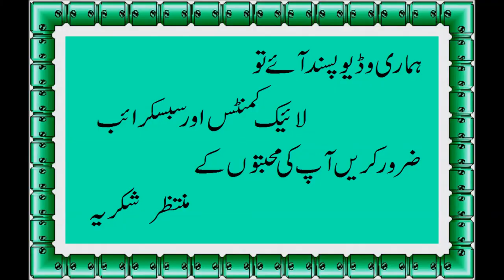RICE KHEER RECIPE (CHAWAL KI KHEER)**Fast Recipes**